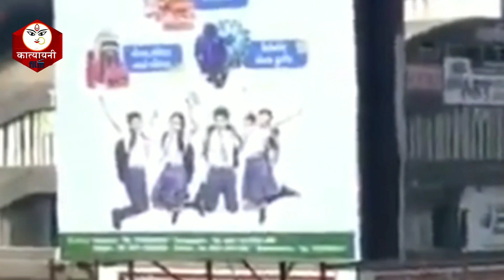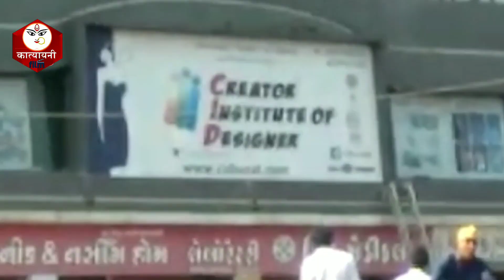surat coching हत्या काण्ड!!मासूम बचवन मर गइले!!Pm बिहारी//ये गाना सुनकर आप भी रो देंगे//pm bihari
Album :-surat hatyakand
Song :-masum bachwn mar gaile
Singer :-pm bihari
Lyrics :-p.m bihari,,sudhir tahlka
Music director:-p.m bihari
marketing :-rahul raja ,sikandra singh
Director:-chandan chandrapriye
Company/ label :- katyayani films
Khesari lal yadav song,pawan singh song,banta lal yadav song, avdhesh premi song,golu gold song2019,amrita dixit song,2019,latest bhojpuri song 2019,pawan singh2019, pawan singh2019,pawan raja song 2019,shashi lal yadav song 2019, dhananjay dharkan song 2019,rcm music,wave music rcm music bhojpuri ,magadh music,t.f sanjivani music t  siries,mantra singh priyanka,song2019,dinesh lal yadav song 2019, nirahua,samar singh song 2019,bhatar sim lohra se Thur dele ba,song 2019,maza leke chhor dele ba 2019 song,pm bihari song 2019, maza koi lele hoi 2019
Pm Bihari: Khesari lal yadav song,pawan singh song,banta lal yadav song, avdhesh premi song,golu gold song2019,amrita dixit song,2019,latest bhojpuri song 2019,pawan singh2019, pawan singh2019,pawan raja song 2019,shashi lal yadav song 2019, dhananjay dharkan song 2019,rcm music,wave music rcm music bhojpuri ,magadh music,t.f sanjivani music t  siries,mantra singh priyanka,song2019,dinesh lal yadav song 2019, nirahua,samar singh song 2019,bhatar sim lohra se Thur dele ba,song 2019,maza leke chhor dele ba 2019 song,pm bihari song 2019, maza koi lele hoi 2019, bhanta लाल yadav सांग 2019